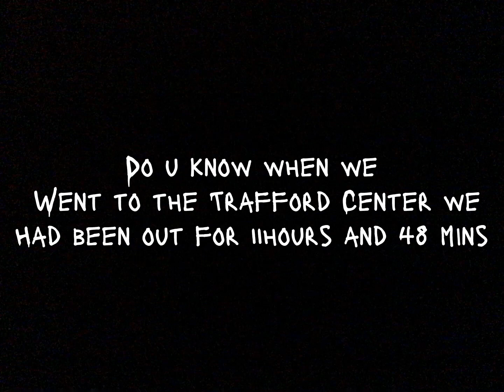Guys guess what!